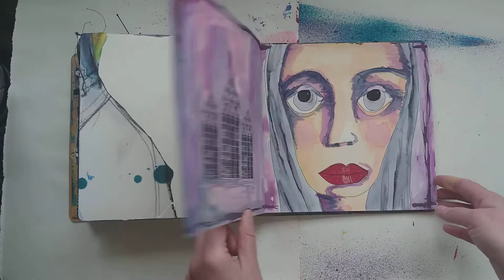Square Dylusions Art Journal Flip 2018-2019